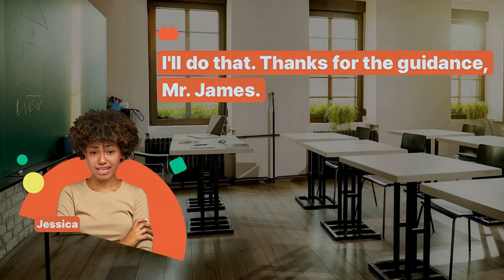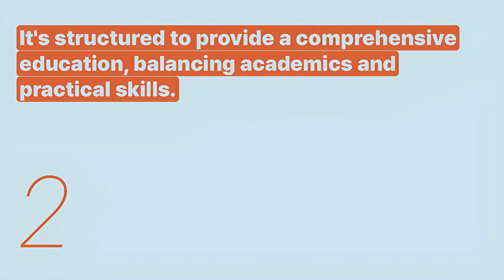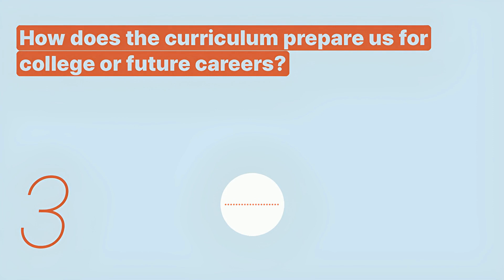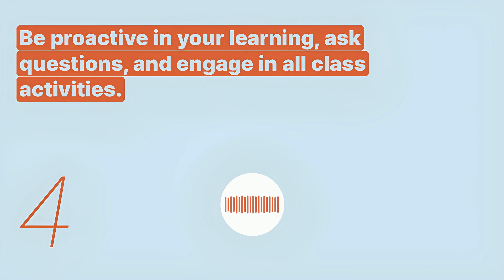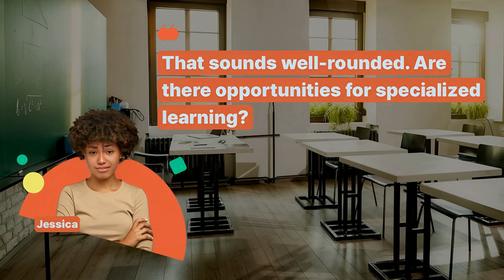Learn English | School life | School Curriculum - Snowpea English